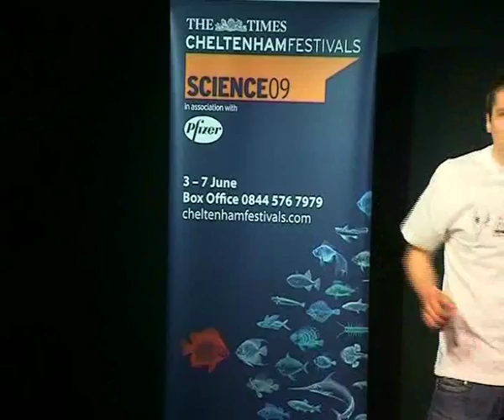Famelab International 2009 - Mirko Djordjevic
Mirko Djordjevic - national winner of Famelab Serbia 2009, at the Famelab International Final 2009 in Cheltenham, UK, organised by the Cheltenham Science Festival and British Council. The final took place on 6 June 2009.
Later that evening Mirko Djordjevic won the 1st prize in the international competition!
FameLab is a competition to find talented scientists and engineers who can share their knowledge in an interesting and entertaining way. It was founded by the Cheltenham Science Festival and became an international competition through the British Council's Beautiful project.